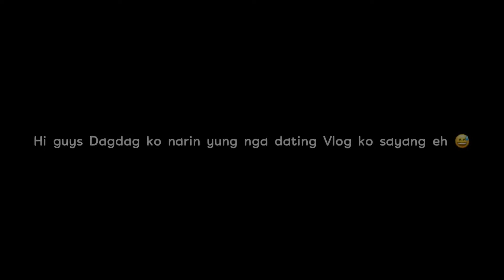SIMBANG GABI | GROCERY | NAGPAREBOND?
Hi everyone! Hi youtube! If you watched this video til the end, thank you so much! I truly appreciate it!

Any video ideas that you'd like to me to post on my channel.